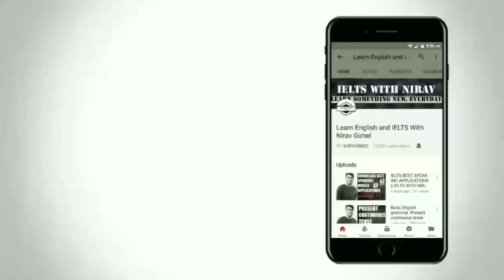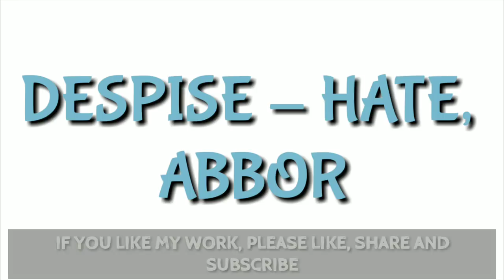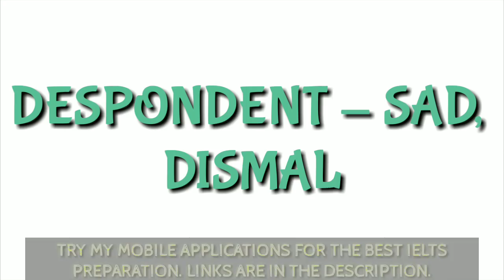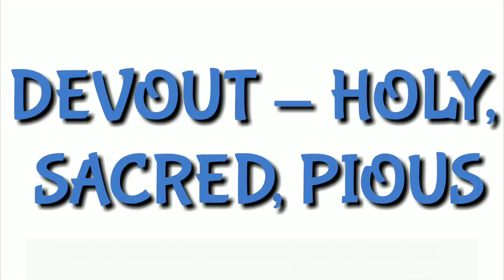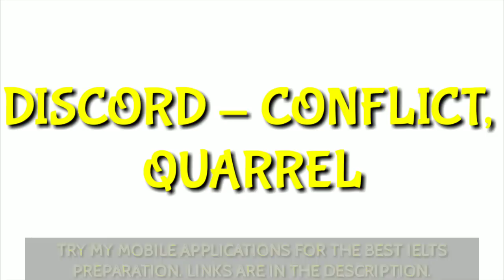IELTS vocabulary band 8.5 || Score Higher in IELTS Reading || IELTS vocabulary Alphabet D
In this video you will get 100 synonyms for IELTS Reading band 8.5.  If you want to score high in IELTS Reading, you need to focus on Synonyms. I will upload total 26 synonyms videos. In this video you will get 100 Synonyms of Alphabet "D"

Download Flipkart Mobile Application to buy books.

You can buy the best books for IELTS

Buy IELTS Books
IELTS Finesse

The Perfect Guide for Speaking on IELTS

Ielts Listening Test Strategy Research

Ielts Speaking

Complete IELTS Bands 6.5-7.5 Class Audio CDs

Ready for IELTS: Class Audio CDs

Ielts Exam Secrets : Ielts Test Review for the International English Language Testing System  (English, Paperback, ENG, A)

Collins Grammar for Ielts

Speaking for IELTS : English for Exams

The Ultimate Guide to IELTS Writing

IELTS Essay Booster

Writing for IELTS  (Paperback, Anneli Williams)

The Ultimate Guide to IELTS Writing  (English, Parthesh Thakkar)

Focusing on IELTS: Reading and Writing Skills Reader  (English, Paperback, Lindeck Jeremy)

Ielts Listening Test Strategy Research  (English, Paperback, Li Jing)

Listening for IELTS (With CD)  (English, Paperback, Jo Tomlinson, Fiona Aish)

Reading for IELTS  (Paperback, Els Van Geyte)

MM_IMPORVE IELTS READING SKILLS. 1 Edition  (English, Paperback, Sam McCarter)

IELTS Advantage: Reading Skills  (P, Jeremy Taylor)

For more updates like my fb page -
Facebook.com/ieltswithniravgohel